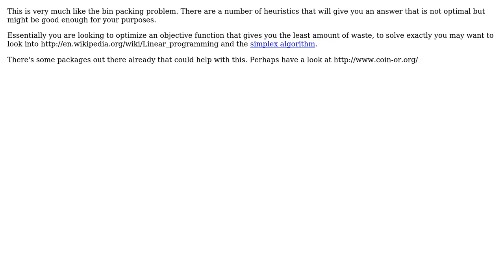Software Engineering: Possibility Program for number of pieces (2 Solutions!!)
Software Engineering: Possibility Program for number of pieces

With thanks & praise to God, and with thanks to the many people who have made this project possible! | Content (except music & images) licensed under CC BY-SA | Music | Images & others | With thanks to user Sign user shuttle87 user Karl Bielefeldt user Brad and the Stack Exchange Network Trademarks are property of their respective owners. You are responsible for your own actions.